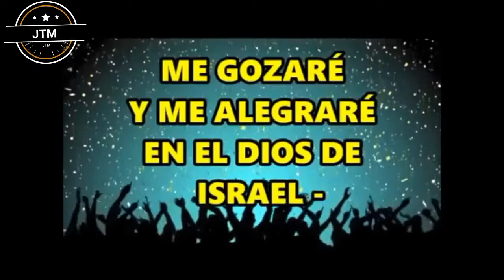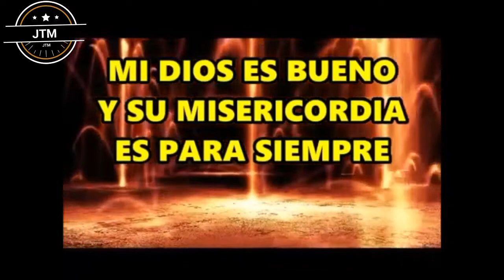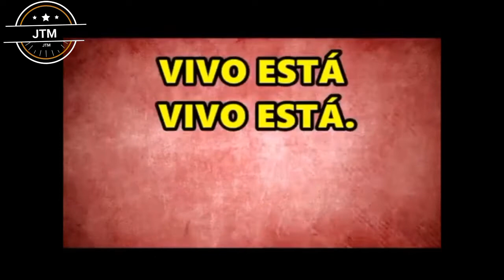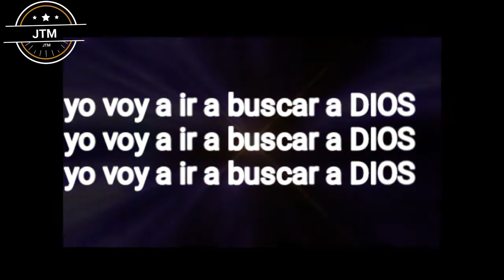Pista karaoke mix New wine